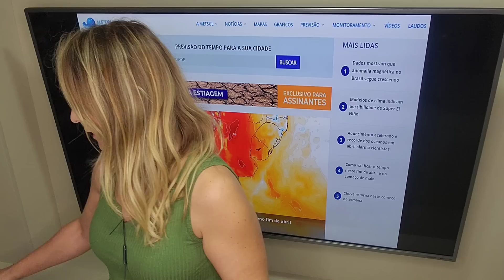30/04/2023 - Semana será muito chuvosa | METSUL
Veja no vídeo com a meteorologista Estael Sias a  análise desta semana que indica muita chuva para parte do país. serão vários dias seguidos de instabilidade. Assistam!